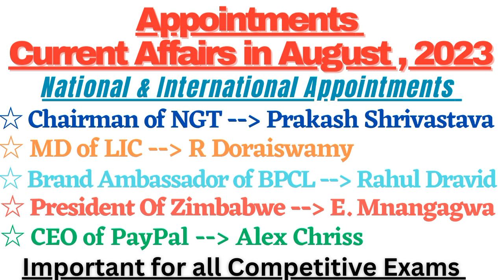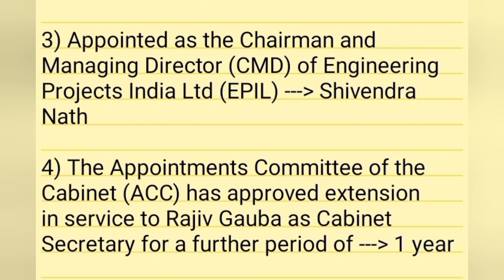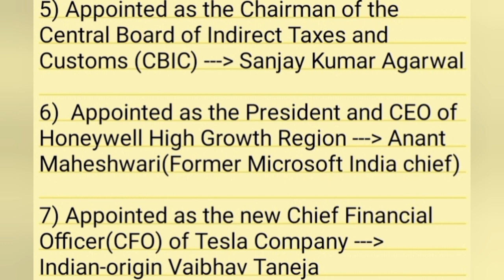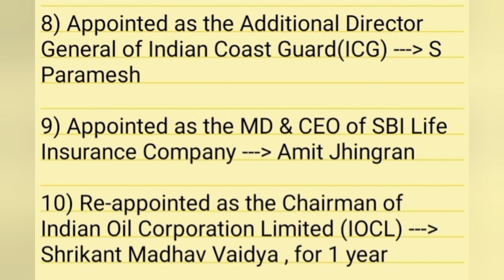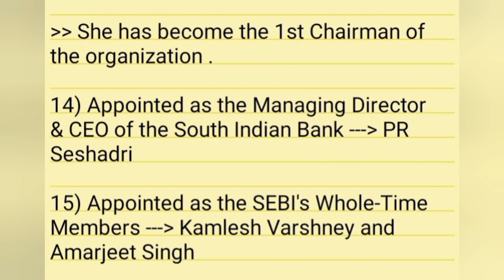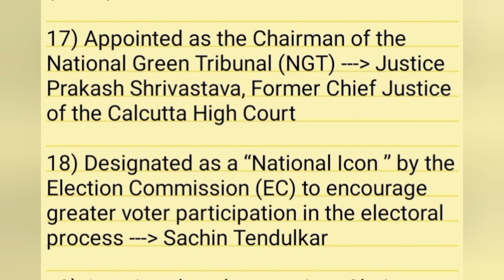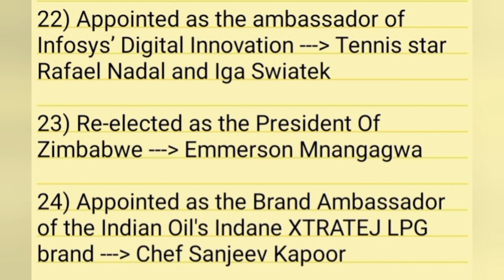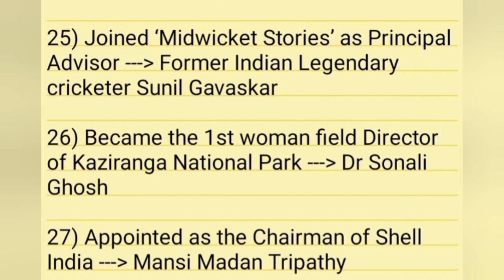August 2023 : Appointments | Appointments Current Affairs 2023 | Who Is Who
August 2023 : Appointments | Appointments Current Affairs 2023 | Who Is Who | Appointments 2023 | TOTAN SID |

Important Appointments in 2023

Important Appointments of 2023

Latest Appointments

Appointments Current Affairs